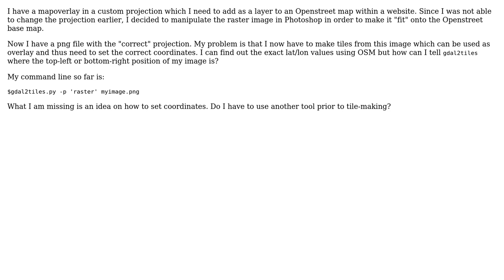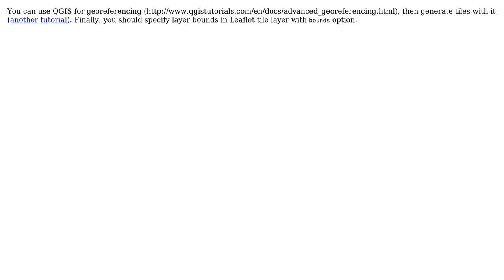GIS: Tiled raster image to be placed in an OSM/ Leaflet.js map (2 Solutions!!)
GIS: Tiled raster image to be placed in an OSM/ Leaflet.js map

With thanks & praise to God, and with thanks to the many people who have made this project possible! | Content (except music & images) licensed under CC BY-SA | Music | Images & others | With thanks to user swish user Ilja Zverev user AndreJ and the Stack Exchange Network Trademarks are property of their respective owners. You are responsible for your own actions.